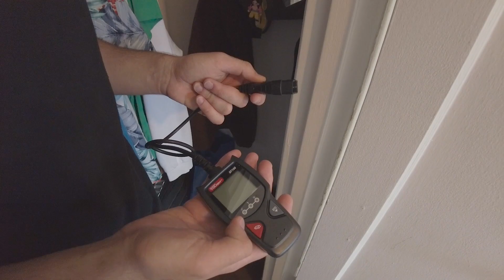Amerika'daki Yeni Evim 🇺🇸 | VLOG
merhaba new jersey diyerek başlamak istiyorum, buraya taşınmak benim için oldukça yıpratıcı bir süreçti, sadece bunu demek istiyorum, bi gün tamamen detayları anlatıcam, o videolarda gelicek,sadece takipte kalmanız yeterli, ilginiz için teşekkür ederim, sizi seviyorum sağlıcakla kalın.

selam dostum, ben fatih
hayat tarzımı yansıtan videolar çekiyorum

big think,